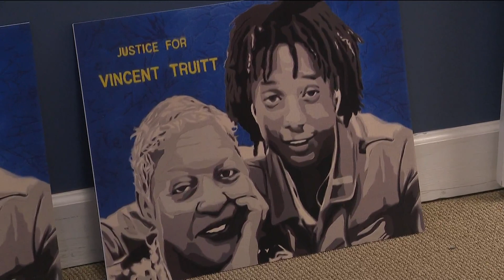Family comes forward after filing $150 million lawsuit against Cobb County for the death of Vincent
Vincent Truitt was shot and killed by a Cobb County Police officer at the end of a chase of a stolen car he wasn't driving in July 2020.